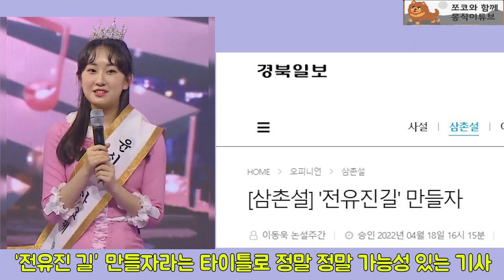아름다운 해안길에 전유진 길 만든다!!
아름다운 동해 해안길에 전유진 길!!